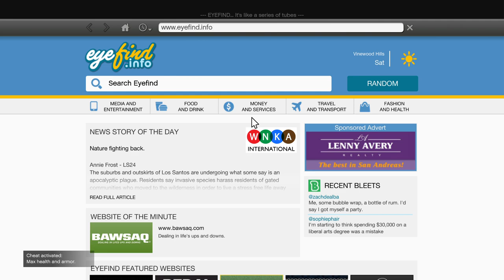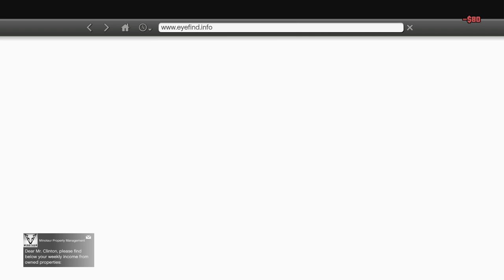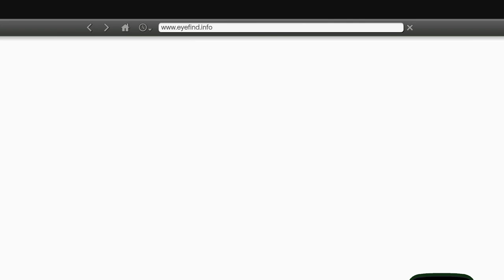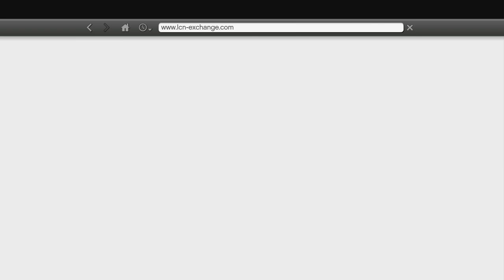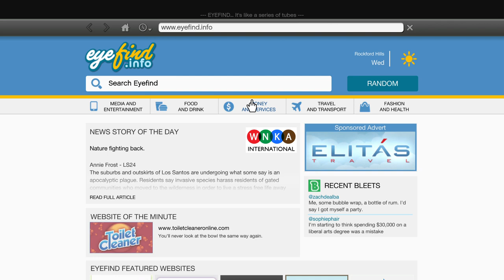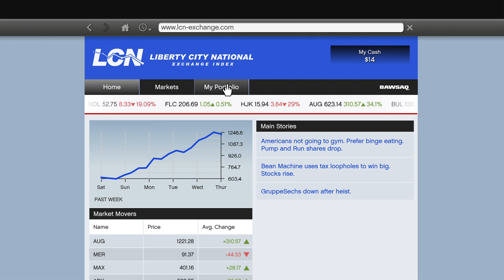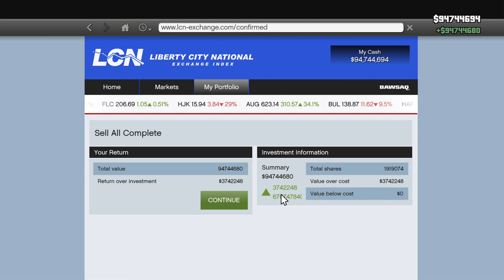GTA V Story Mode (PS4 Pro): Lifeinvader Money Glitch (Part 1-2) (Stock Market Glitch)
Comments are enabled for this Today.
This is the part 1 of my video.
Sorry guys this video took a long because of the "Return Percentage" goes down & the "Profit" goes negative. Look at the end of the video, the "Return Percentage" goes up & the "Profit" goes positive.